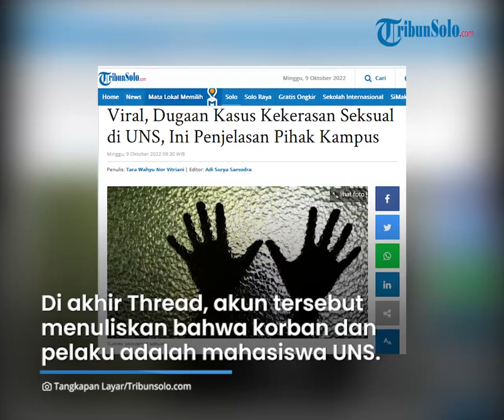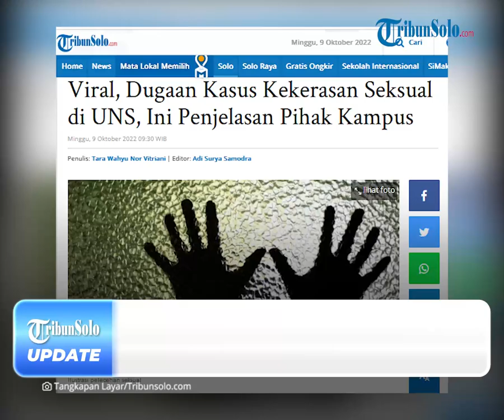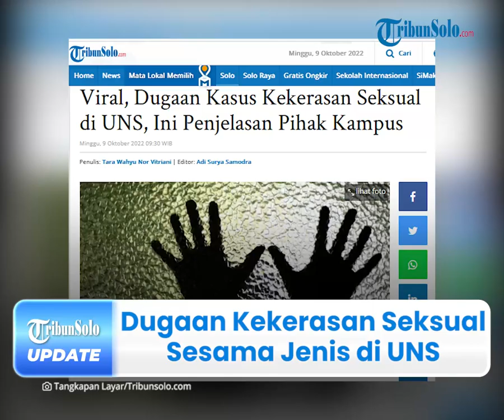Berita Solo Hari Ini : Viral Thread di Twitter soal Dugaan Kekerasan Seksual Sesama Jenis di UNS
Kabar tersebut dibagikan dalam sebuah thread oleh akun Twitter @promaagbos pada Jumat (7/10) siang lalu.